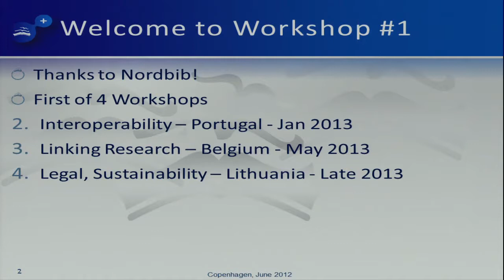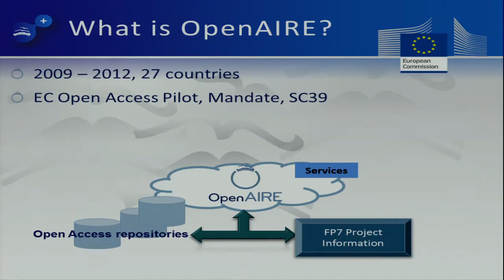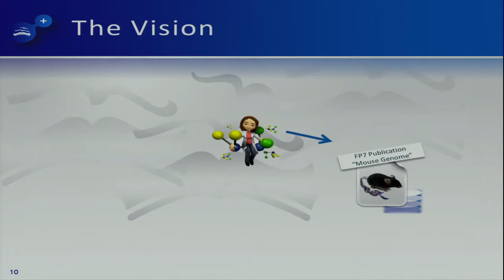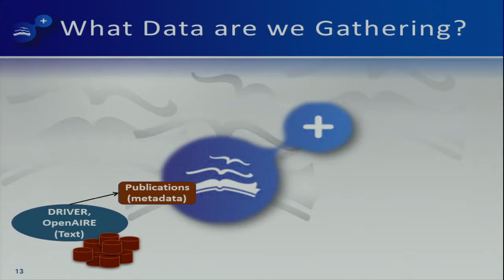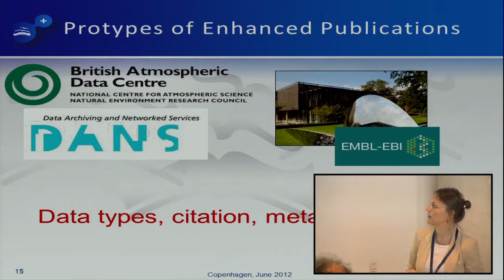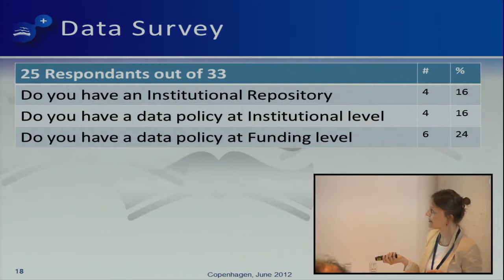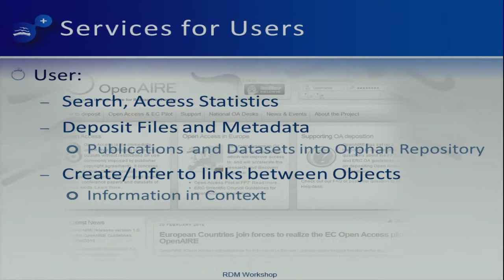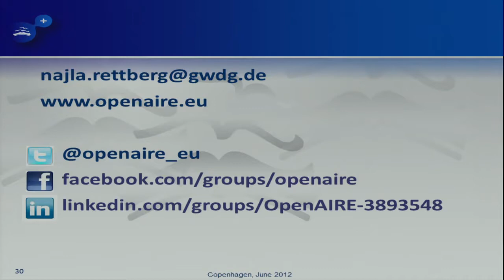OpenAIREplus an overview of activities – Najla Rettberg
OpenAIRE presents an OpenAIREplus workshop in conjunction with The Nordbib Conference 2012 Copenhagen, June 11-13, 2012 (Linking Open Access publications to data – policy development and implementation)